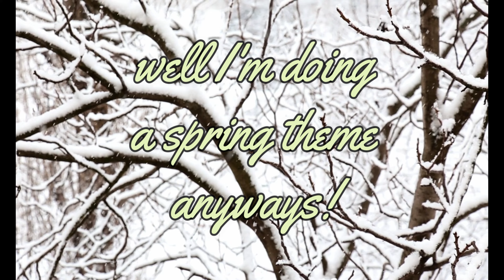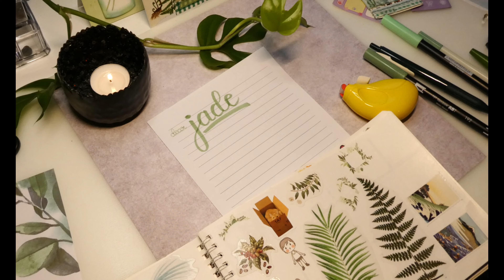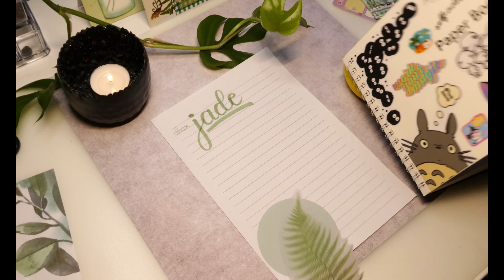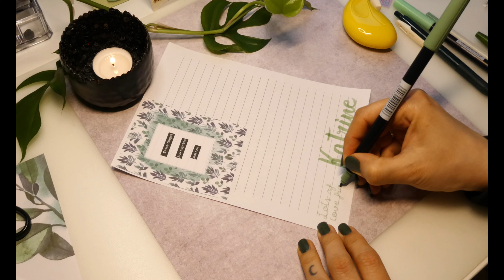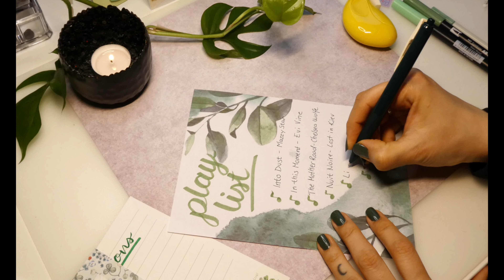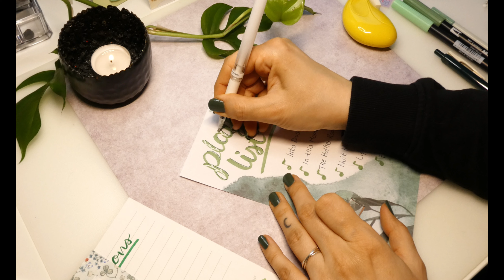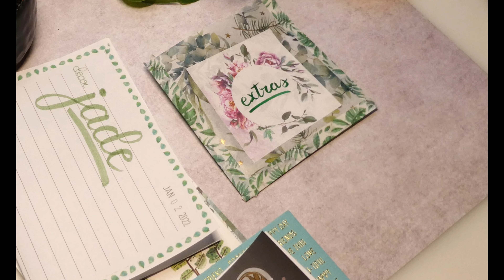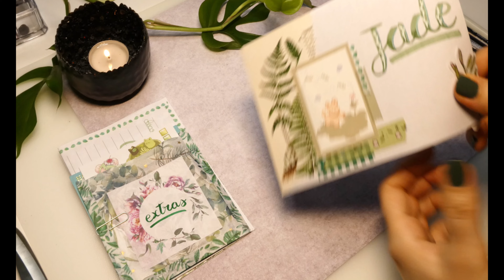PENPAL WITH ME #19 | 🍃 Green spring theme 💚 - Relaxing music & no talking + ASMR sounds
Happy new year! Yes, It's still winter here in Norway, only halfway thorugh it actually. I hate snow and I hate the cold, so I made this spring themed letter to feel better. And it helped! Grab a cup of tea and join me as I make this green/spring themed letter for my penpal Jade. There is lots of relaxing music and asmr sounds + no talking.

A goal of mine in 2022 is to make my videos more asthethic, I hope you will like this new setup.

 I'm so happy that you are watching my video :)
I hope you are happy and safe wherever you are ♥

♥ Products used in this video:
- Tombow ABT Dual tip Brush Pens
- Pentel Fude Touch Brush Pens